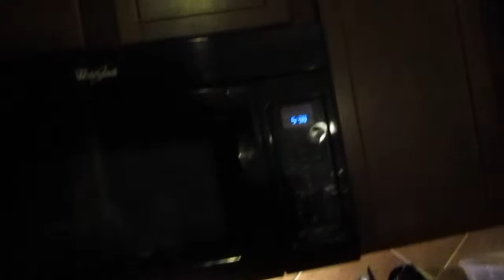Zyyare tried the Popeyes chicken sandwich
And 10 more mins of other stuff